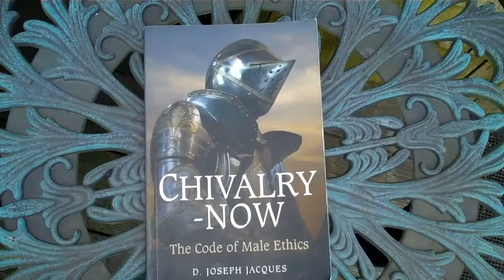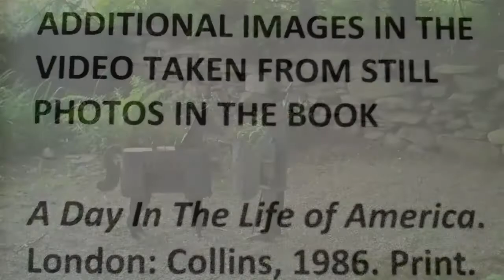dr 2 Chivalry-Now video by L.E. Agnelli